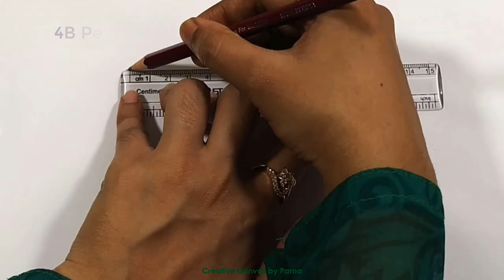How to Draw House Step by Step | Simple Hut / House Drawing | Pencil Drawing Tutorial for Beginners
▶ Material Used-
80 GSM A4 Size Offset Paper
DOMS Drawing Pencils (4B, 10B)
Artline Love Art Sketch Pencil (6B)
Blending Stumps
Pen Shaped Eraser
Ruler
Cotton / Tissue

Discover the joy of drawing homes from scratch. Our step-by-step tutorial transforms beginners into skilled artists. Start creating your own charming houses with pencil and paper today!

More Drawing Tutorial for Beginners –
How to Draw Eyes for Beginners | Eye Drawing Step by Step | Drawing of Eyes | Pencil Sketch Drawing

How to Draw Magpie Step by Step Drawing for Beginners || Bird Drawing Easy Pencil Sketch Drawing